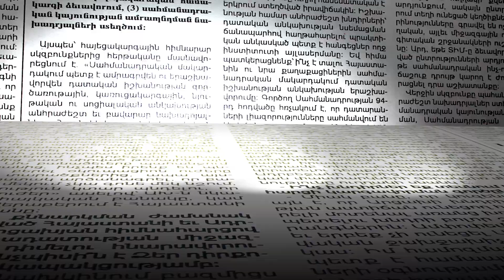Խ՞ի մեր տան դեմն ասֆալտ չեն անում. Սևանցի փոքրիկը՝ Փաշինյանին